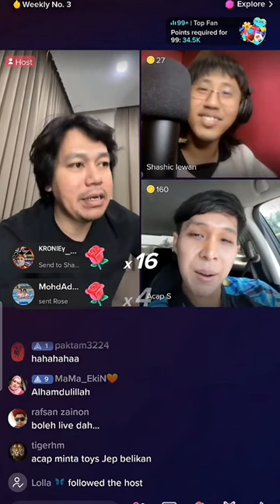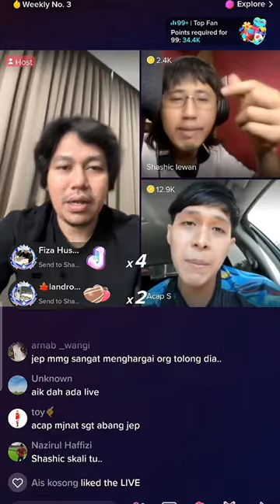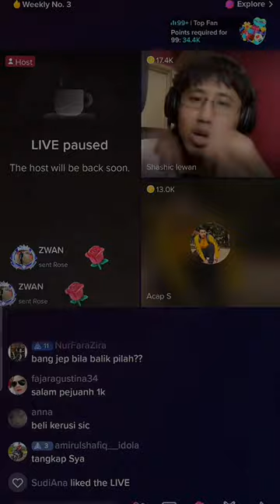Jep sepahtu dapat live balik dejat tiktok sebab abang ni !